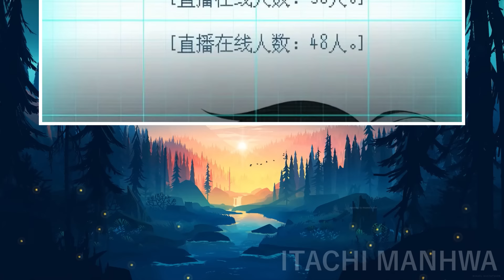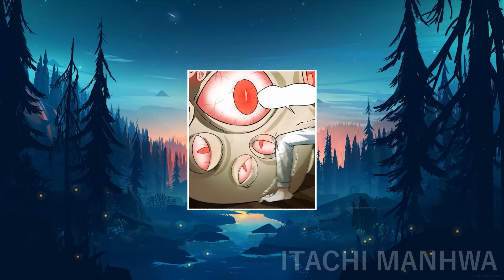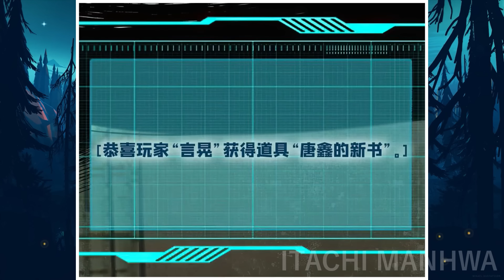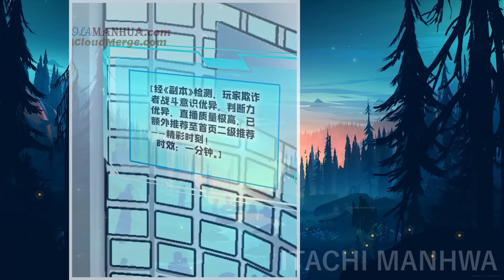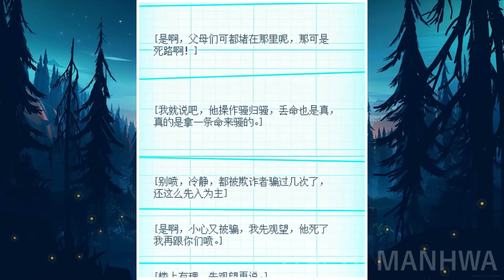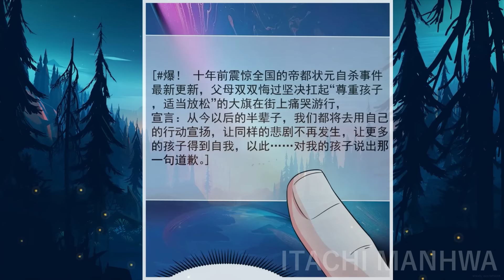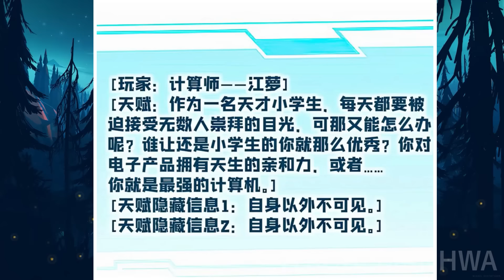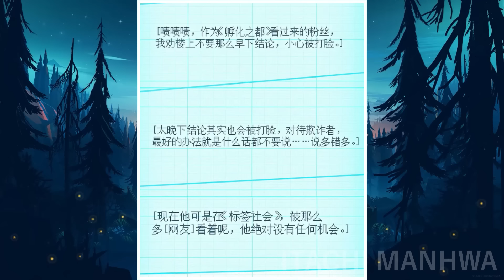He Is Cured Of A Fatal Disease, Gets The System And Becomes The Greatest Deceiver | Manhwa Recap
Manhwa Recap
Name: I Said There Was No God Tonight, So the Gods Fell
Genres: Action, Drama, Horror, Mystery, Shounen, Supernatural
A man who was lying in a hospital bed was looking at the landscape outside his window. He reflected on the fact that no matter how beautiful the scenery was, it was boring to look at it every day. In fact, Yang Dang was diagnosed with brain cancer. He's only twenty-six years old, and he's just taken a position selling gold medals. The guy hasn't had time to enjoy life yet. He really didn't understand how he was diagnosed with mid-stage brain cancer. The guy really didn't want to die so early. What he realized was that he really wanted to live.